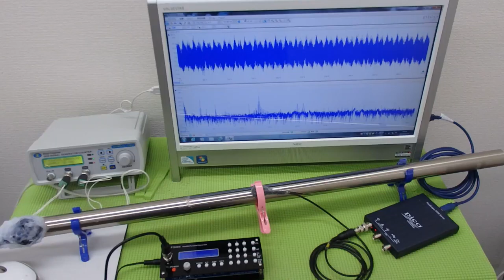表面弾性波の利用（超音波の非線形振動） ultrasonic-labo